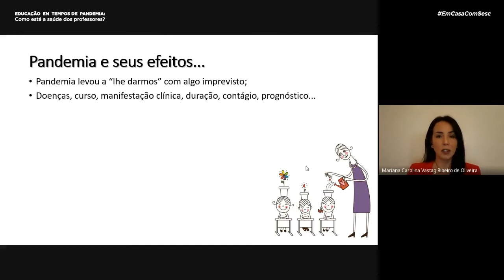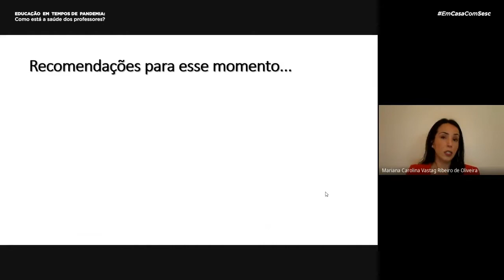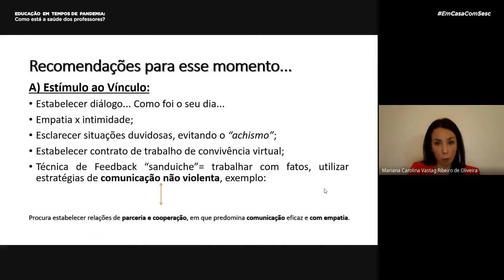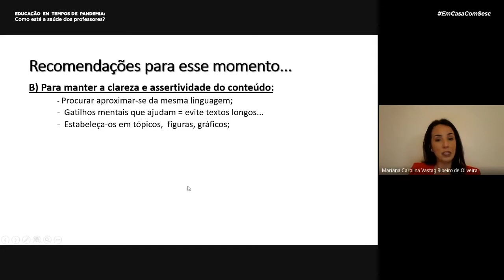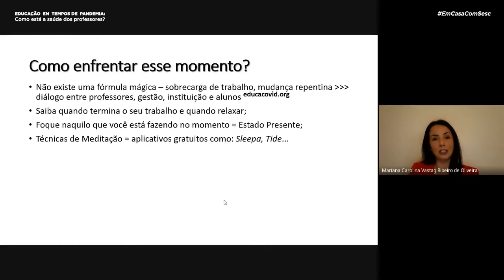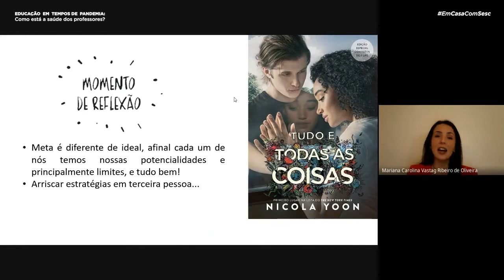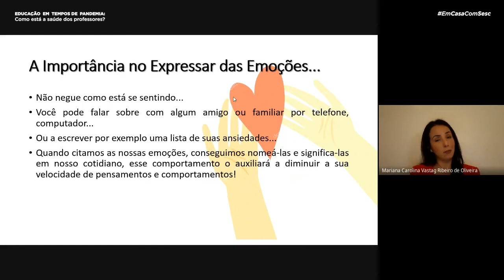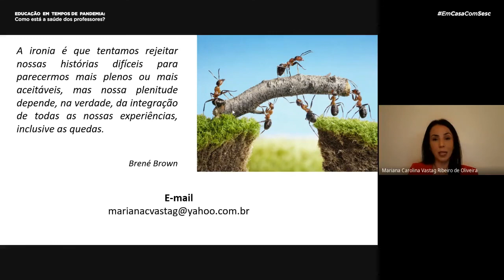Educação em Tempos de Pandemia: Como Está a Saúde dos Professores?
Com Mariana Vastag, enfermeira e Mestre em Ciências Médicas pelo Programa de Psiquiatria da Faculdade de Medicina da USP